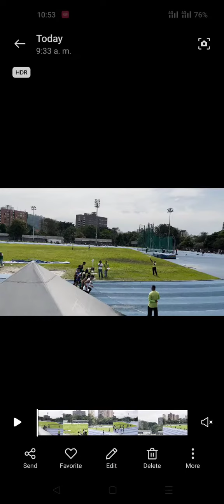3 de julio de 2022